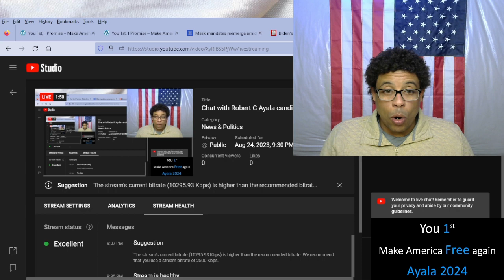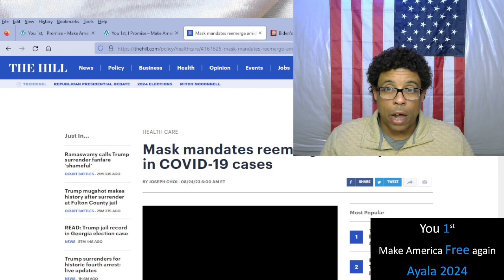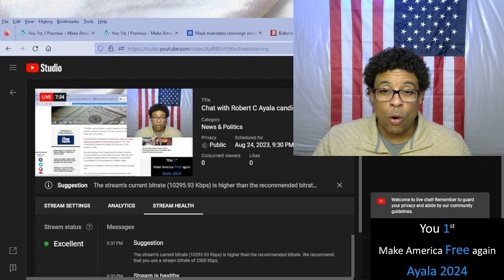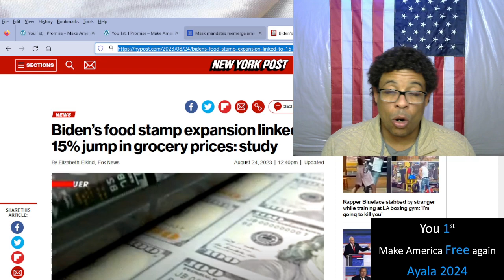Chat with Robert C Ayala candidate for President day 7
Join me Tuesday & Thursdays 9:30 PM and ask questions. In this unattended stream I explain why Robert C. Ayala is the candidate for freedom and why I think you should help me force a primary or Joe Biden or prepare to welcome Trump back into your home as the 47th President. Only a New Yorker can take out a New Yorker. robertcayala.com

Democrats if you vote for Joe Biden, yo get Trump Vote Joe, Get Trump